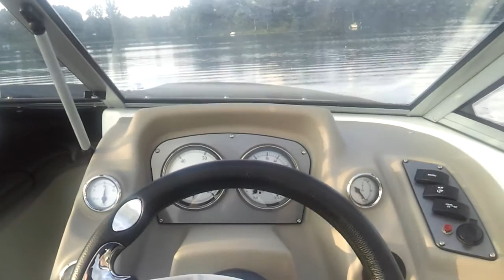2011 Larson LX 850 steering wander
Here's the second video, my 2011 Larson LX 850 is wandering at idle speed...is this normal?